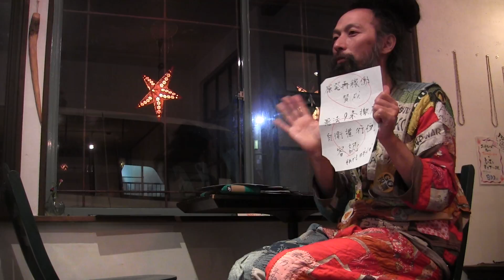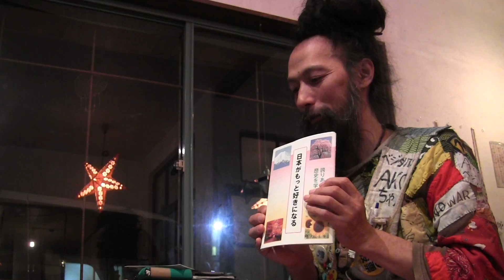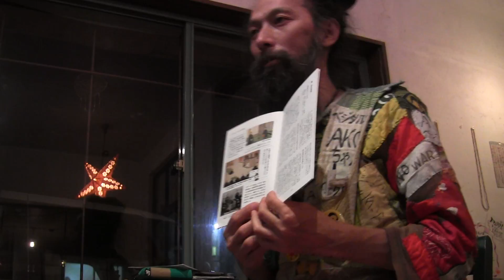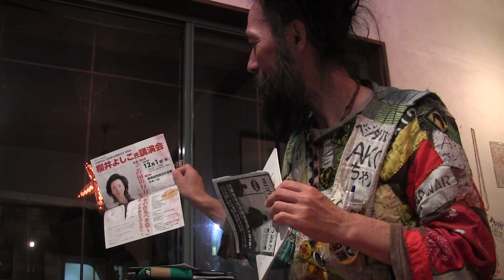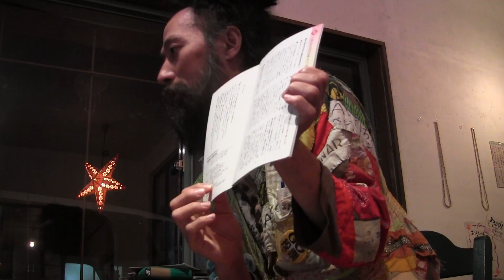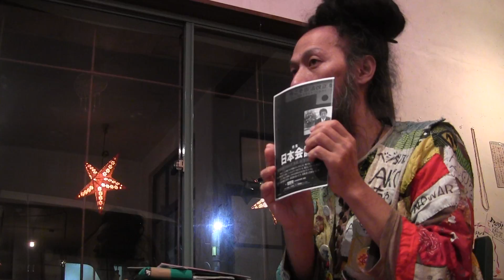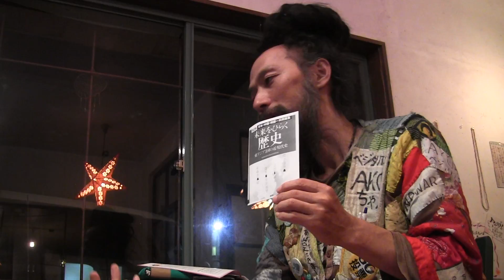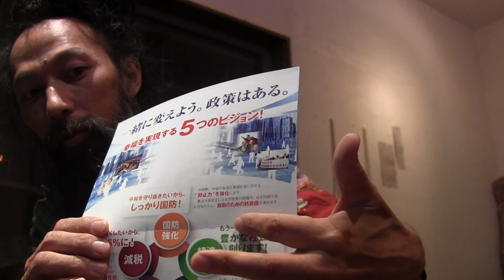AKOちゃんの紙芝居【愛について】（青家☆ホリボール）2016/11/12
AKOちゃん